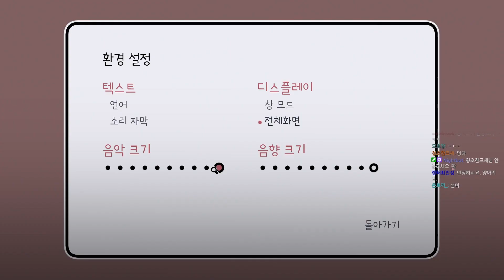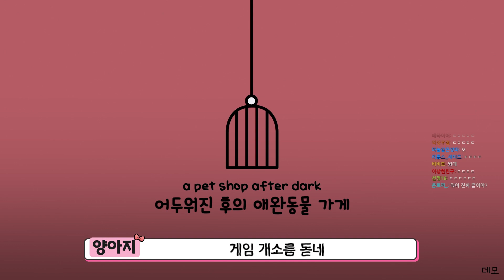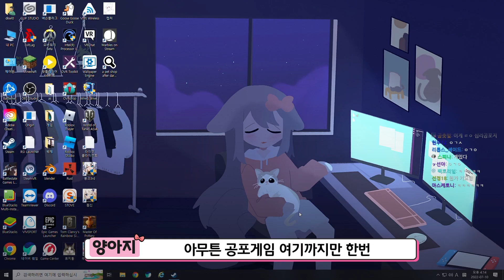반복할수록 기괴해지는 게임